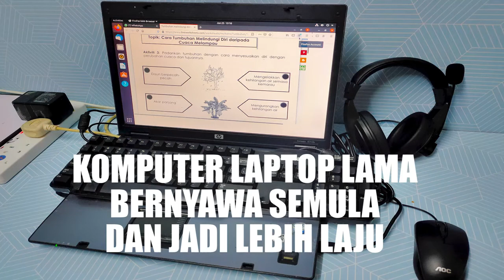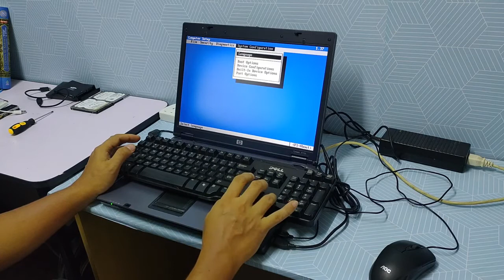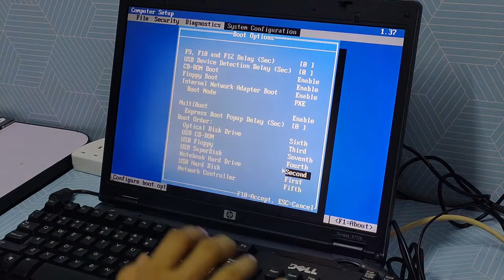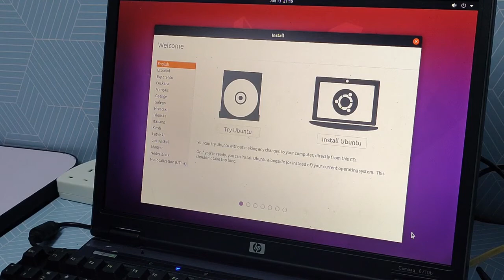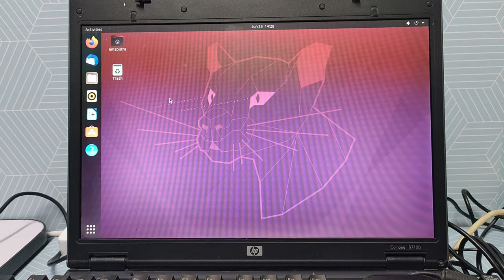Komputer laptop lama terbiar kini bernyawa semula, lebih laju daripada sebelumnya. Apa rahsia?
Komputer lama yang sudah belasan tahun usianya berfungsi semula untuk kegunaan anak-anak belajar.

Anda boleh dapatkan keperluan komputer di sini.